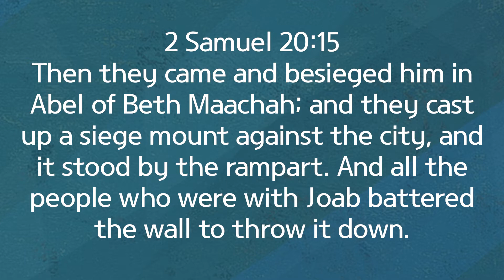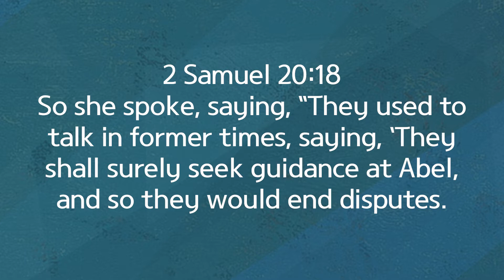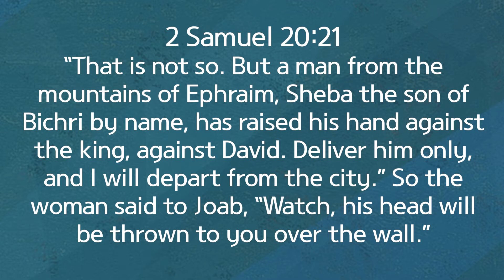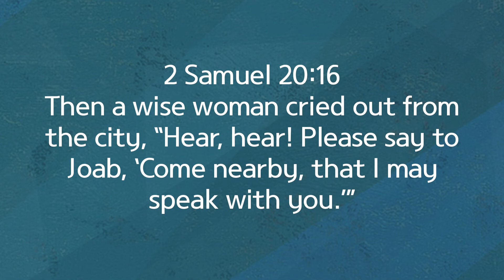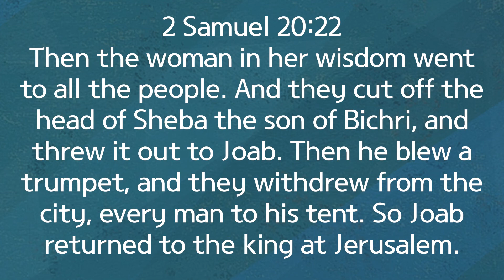#3 Prison Ministry / 2020 Online World CLF